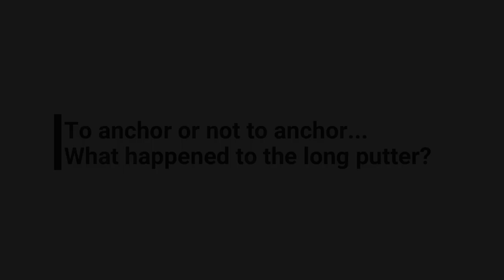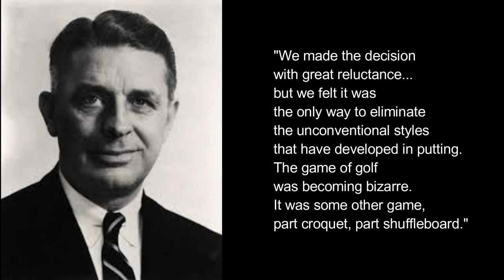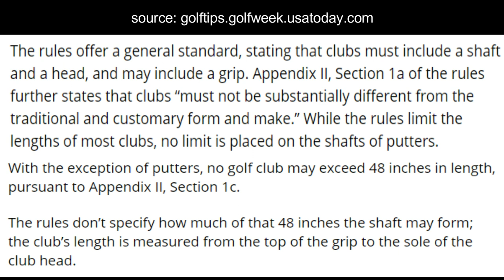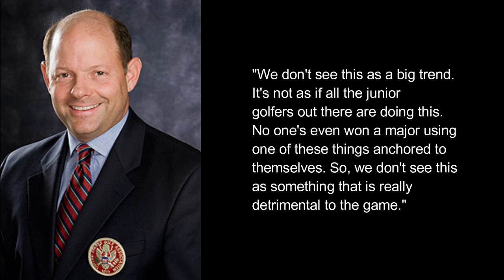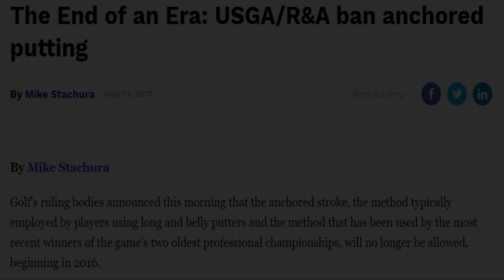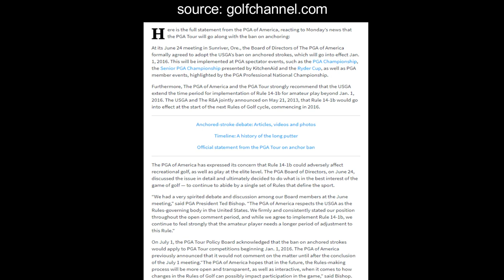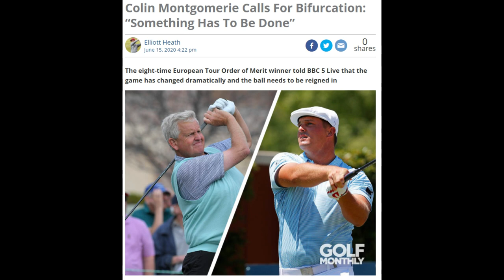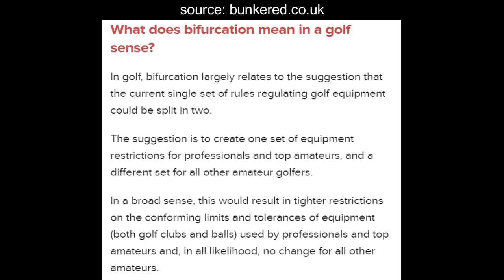To anchor or not to anchor… What happened to the long putter? | Golf Stories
While it’s been around for years, the long putter has continually stirred some debate, specifically with anchoring. After a number of players found success with anchoring, it was ultimately banned in 2016. This decision was met with mixed reactions, and its effects are still relevant today.

0:00 Intro
0:46 The long putter’s history & background
12:20 Anchor Debate

I make all kinds of golf and PGA Tour videos which include trivia, analysis, player stories, countdowns, conspiracies, and mysteries.

Peter’s Instagram: @doesntmata247